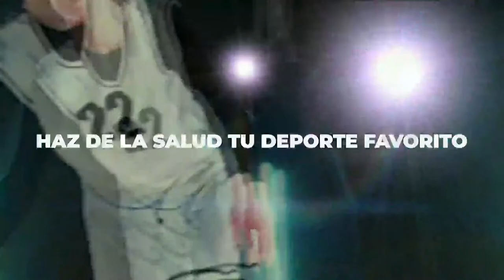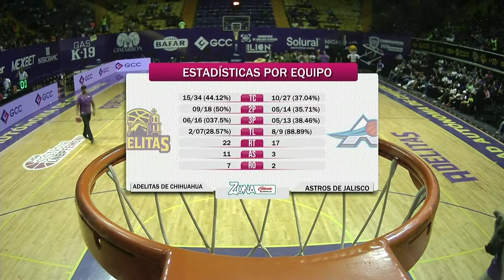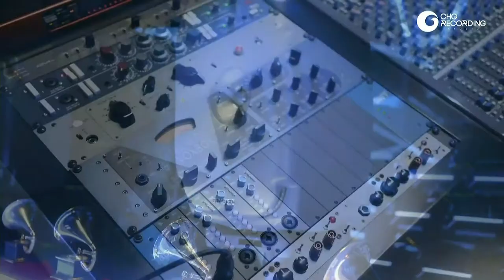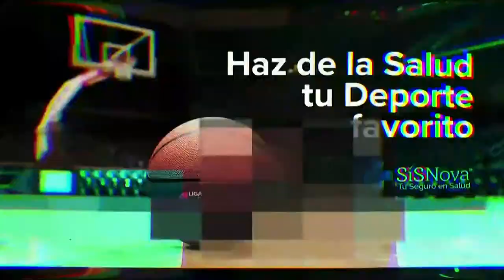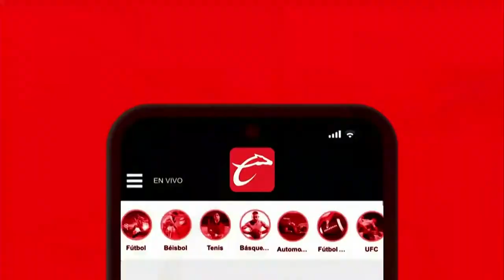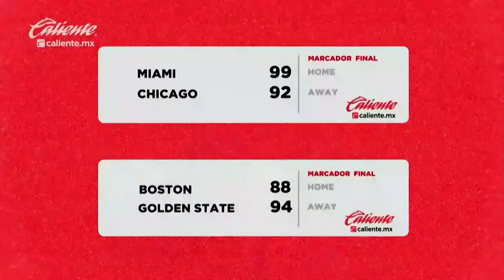ADELITAS DE CHIHUAHUA VS ASTROS DE JALISCO